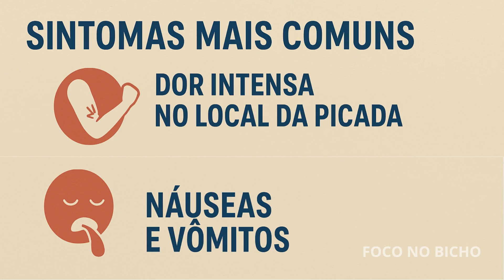Escorpiões em Ambientes Urbanos: Por Que Isso Está Acontecendo?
0:00   Escorpiões em Ambientes Urbanos: Por Que Isso Está Acontecendo?
1:00   Se inscreva no canal
2:00   Deixe seu like!!
5:00   Compartilhe esse vídeo!!

"Escorpiões dentro de casa? Saiba por que isso está acontecendo, como se proteger e o que fazer em caso de acidente. Dicas práticas, prevenção e curiosidades!"

Aqui no Foco no Bicho, exploramos o fascinante mundo animal, trazendo curiosidades, cuidados essenciais, histórias emocionantes e muito mais sobre os nossos amigos peludos, alados e escamosos.

Do seu petzinho de estimação aos incríveis animais selvagens, vamos aprender juntos como cuidar, proteger e entender melhor todas as espécies que fazem parte do nosso planeta.